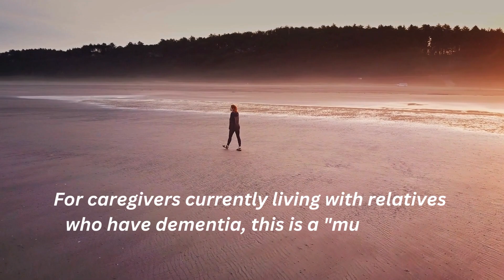Mom's Gone Missing: When a Parent's Changing Life Upends Yours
"Mom's Gone Missing: When a Parent's Changing Life Upends Yours" is the story of a daughter’s experience with a father’s decade-long Alzheimer’s journey and a mother’s lightning-fast dementia decline and both of their deaths. It’s not a how-to book, it’s a here’s-what-unfolded book. It’s ultimate wish is to create a community to share stories, offer support, and let others know they are not alone in this journey.
Now available as an audiobook narrated by the author herself (as well as paperback and ebook)! Listen to a sample from the book here: